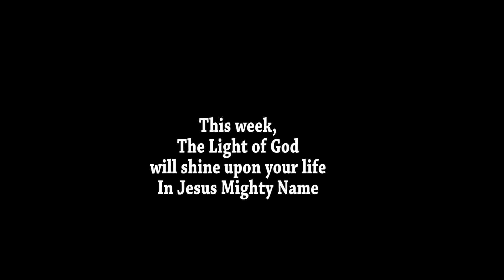THE LIGHT WITH SEUN ADEJUMOBI AND OLUWATOPRAISE SINGSPIRATION